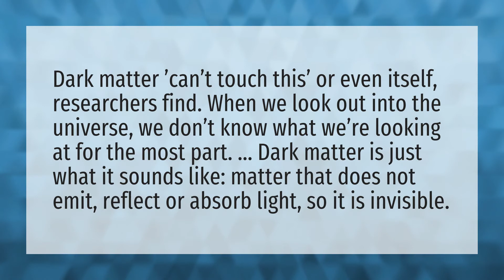Can dark matter be touched?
Exotic • Can dark matter be touched?